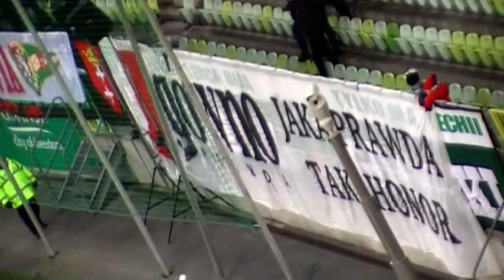LECHIA -PIAST 0-2 BIAŁO-ZIELONO